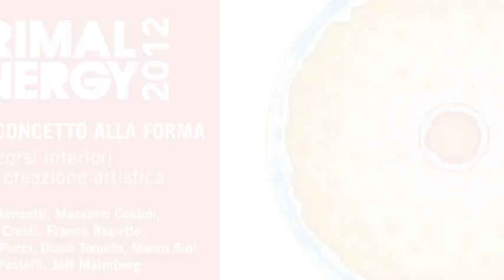Dal concetto alla forma - Preview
Dal 30 giugno al 22 luglio, la suggestiva Polveriera Guzman di Orbetello, in provincia di Grosseto, ospita 9 mostre personali di grande impatto visivo. Un percorso sensoriale fatto di immagini, emozioni e sapori che si incontrano nell'atmosfera magica della laguna. 9 artisti chiamati a raccontare il fascino della terra di Maremma e la sua grande energia primordiale. Con Flavio Renzetti, Massimo Costoli, Andrea Cresti, Franco Repetto, Puccio Pucci, Diana Tonutto, Mauro Sini, Mauro Fastelli, Jeff Malmberg.